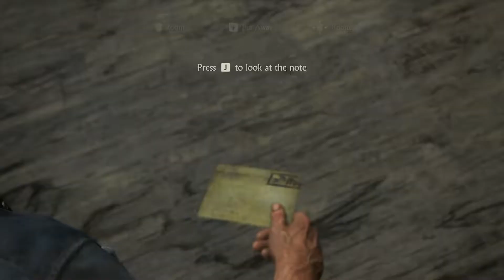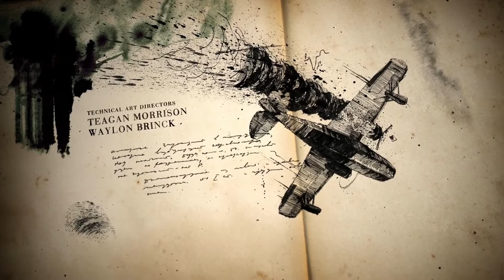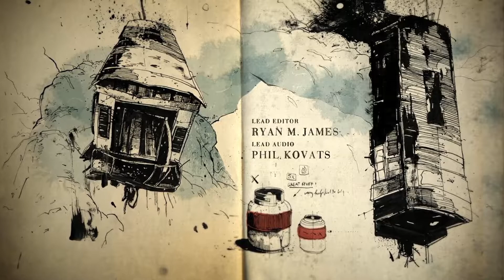Uncharted 4 A Thief's End - Part 2 - In Kannada - Kannada pc gamer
Pc Specs:
Processor - Ryzen 7 3700x
Mobo - Msi X570 Gaming Edge
Ram - 16gb XPG 3200mhz
GPU - RTX 2070 Super
Monitor - Benq XL2411P 144hz 1080p
Mouse - logitech g402
Keyboard - Ant esports mechanical keyboard

kannadiga gamer
kannada games
gaming in kannada

If you're a Kannada-speaking gamer, then this is the channel for you!